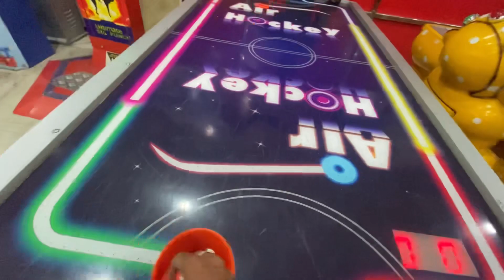Ladakh Janey Se pele Srinagar mein Hua accident 🤕🤕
follow on instagram - thehalfrider

5000 Rs lag Gaye iPhone par | Srinagar to Pahalgam